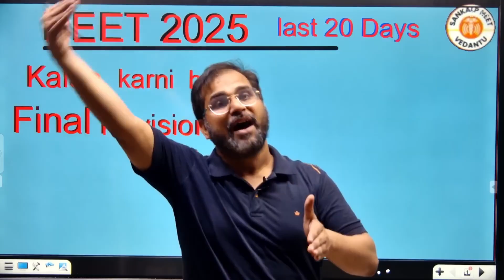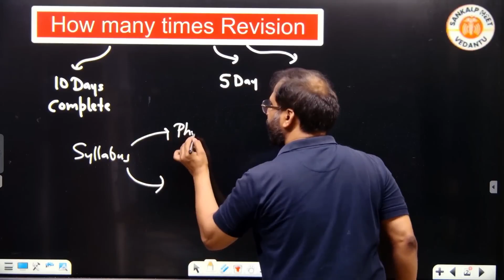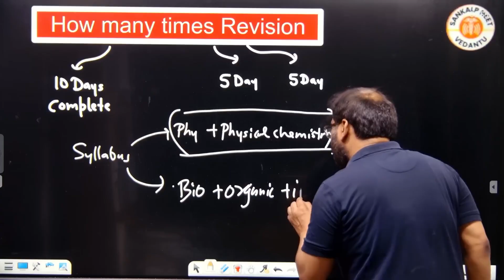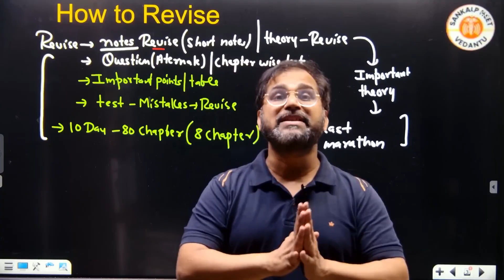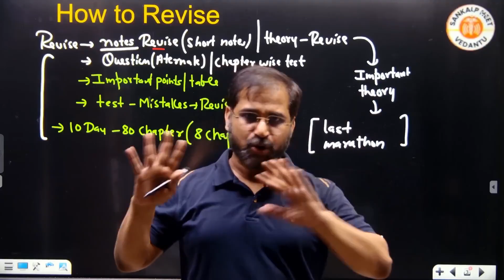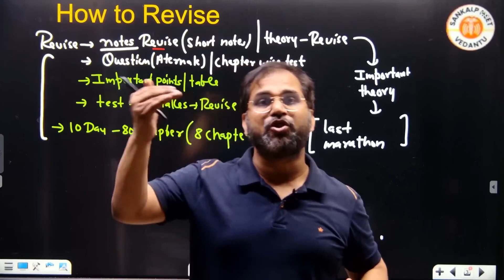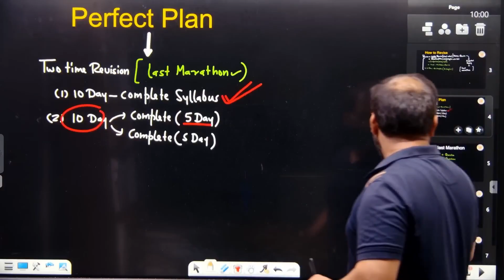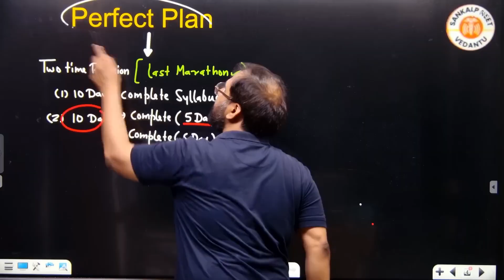Few Days Left😱 NEET 2025 Ultimate Revision Strategy 💯 | Tarun Sir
▶️ Click to Purchase Manthan NEET 2.0+ with NYTS Test Series Combo

🔥 Your Ultimate Destination for NEET 2025 & 2026 Preparation! 🚀 | NEET Made Ejee by Vedantu

🎯 Struggling with NEET preparation? Worry no more! At NEET Made Ejee by Vedantu, we bring you the best faculty, top-quality content, and powerful strategies to help you ace NEET 2025 & 2026 with confidence! 💯

✅ Complete NEET Syllabus Coverage – Physics, Chemistry & Biology
✅ One-Shot & Quick Revision Sessions
✅ Most Expected Questions & PYQs Analysis
✅ High-Weightage Chapters & Smart Tricks
✅ Mock Tests, Live Quizzes & Paper Solving Strategies
✅ Motivation, Time Management & Expert Tips

🔥 Whether you're a NEET 2025 aspirant or planning ahead for NEET 2026, this channel is your one-stop solution! Join our live sessions, get free PDFs, and make your NEET preparation easy & effective! 🚀